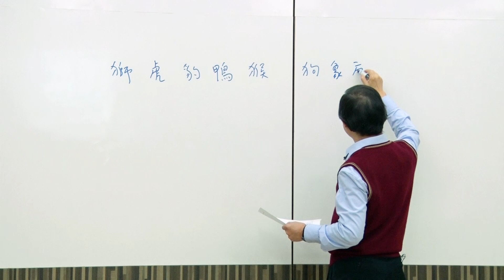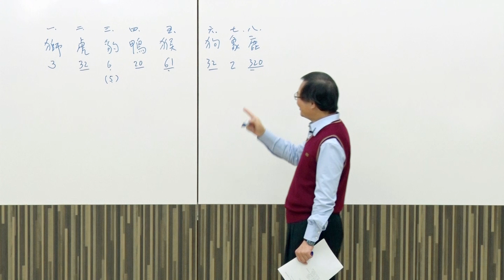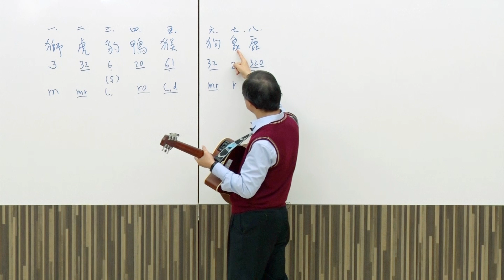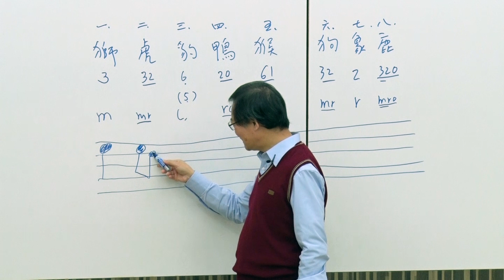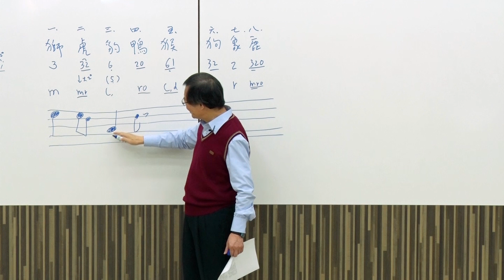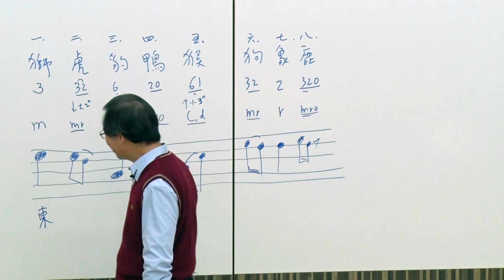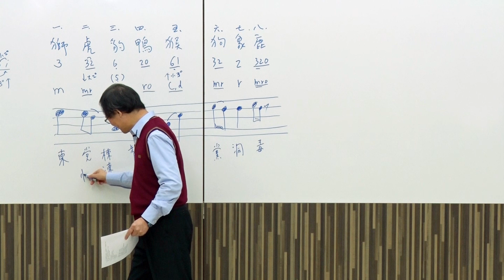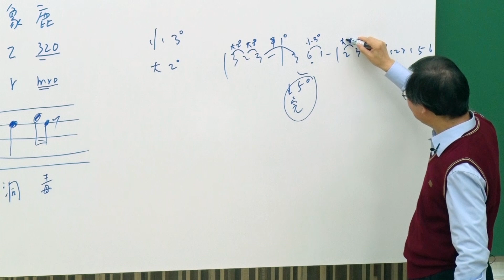10420簡上仁教授台灣歌謠與文化_第7A講 台灣歌謠與語言音調/ 福佬語的聲調譜及其音樂符號